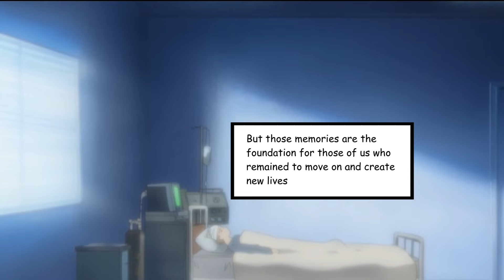At the End of Wishes [Manga] [S1:E43]